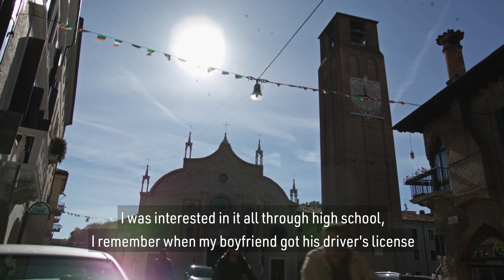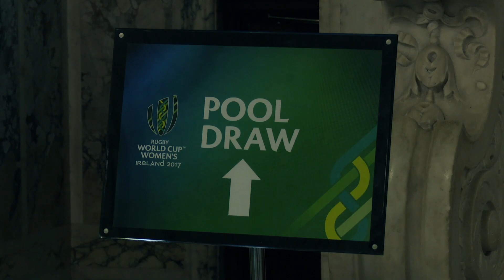Sara Barattin | Leading Italy's charge into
Italy captain Sara Barattin shares her rugby journey from falling in love with the sport, inspiring the next generation of players and the excitement ahead of the Azzurre’s Women's Rugby World Cup return in Ireland.